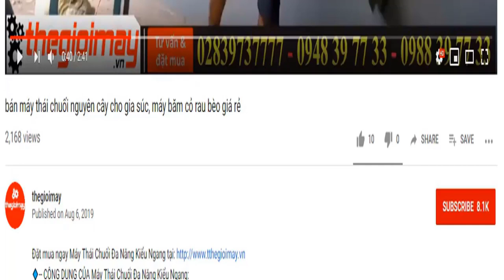video làm sạch vảy cá rô đồng bằng máy đánh vảy cá takyo takyo tk 500